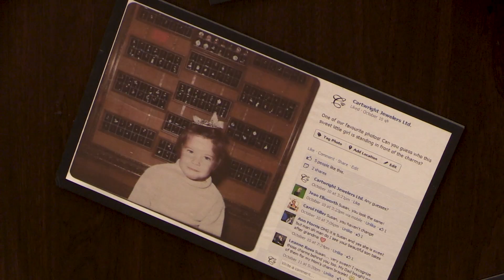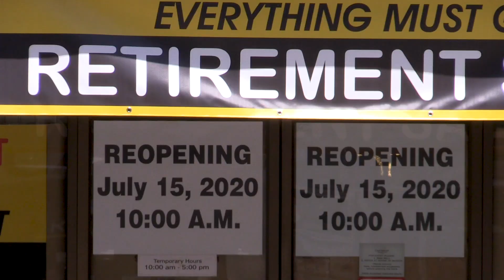Third generation jeweller closing after almost 90 years | Vancouver Sun